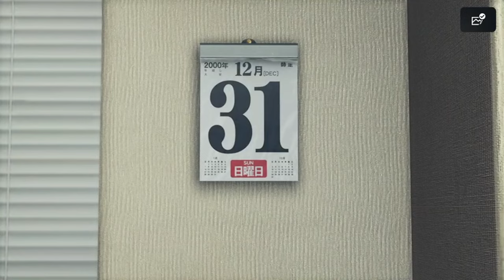I Play A Yakuza Game For The First Time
Masato took green boost juice for nothing lmaaoo